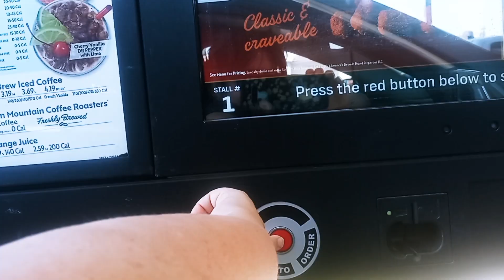Our AC Went Out! 😫 Cooling Down Our Toddler at the Splash Pad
Follow us through an entire DITL. Wednesdays are a busy one. First we went to speech therapy and occupational therapy, then we stopped for a little slushie break before cooling down at a local splash pad since our AC is out. Later, I give a little update on Arlo's speech and OT progress.

If you are new here, Hi, I'm Piper. I am a homeschool mom/ Stay at home mom to an adorable toddler named Arlo. On this channel I hope to show you Day in the life of a homeschool mom vlogs, a bit about how to homeschool on a budget, our weekly homeschooling routine, easy DIY homeschool crafts for toddlers, homeschooling tips, homeschooling for beginners, homeschooling preschoolers, our weekly reading list and our favorite children's books, life as a homeschool mom and some of the local adventures that Arlo and I go on (along with my husband Morgan).